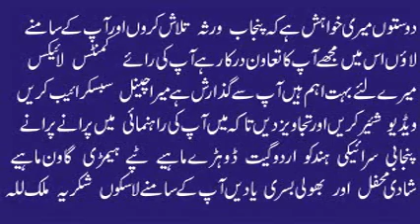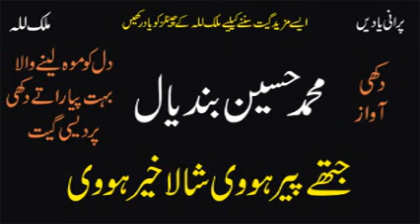Way Jithay Pair Hovi Shallah Khair Hovi | Muhammad Hussain Bandial | Old Punjabi Saraiki Song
Way Jithay Pair Hovi Shallah Khair Hovi